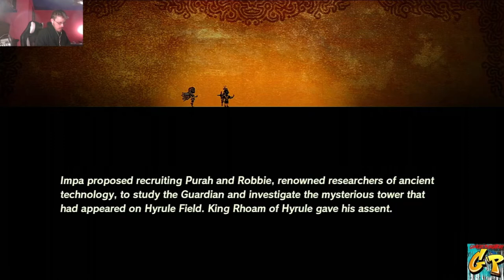Mid Week Switch Up Hyrule Warriors Age of Calamity with Rc Stylez